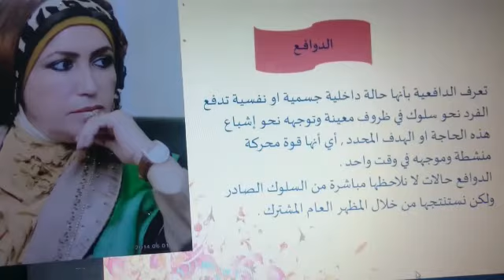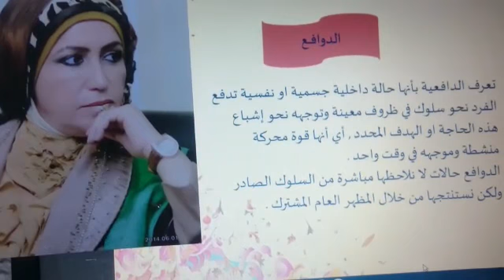علم النفس التربوي المرحلة الأولى أ م د ابتسام سعدون محمد